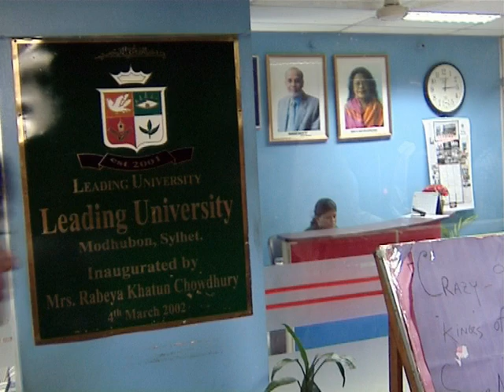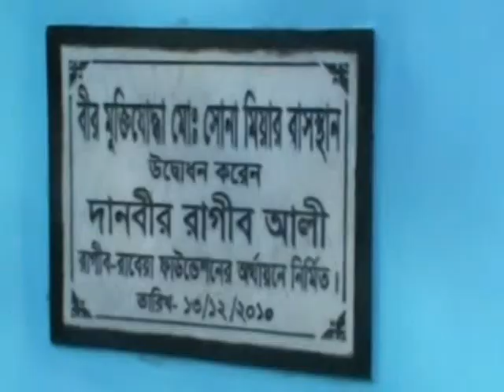দানবীর ড. সৈয়দ রাগীব আলীকে নিয়ে সুন্দর একটি গান